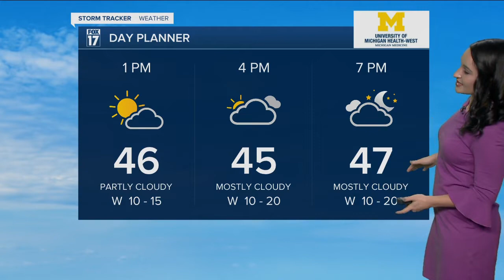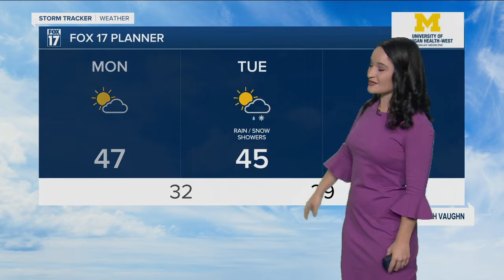Monday Midday Forecast - November 1st, 2021